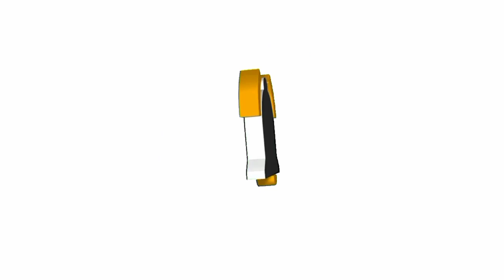Bulantoy Vlogs:pa dagat part3